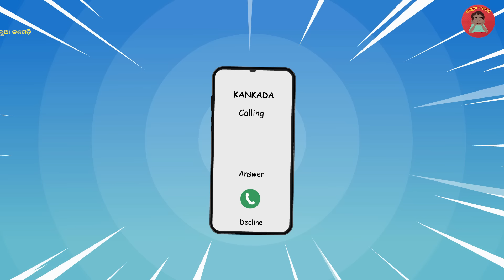Viral boy ଗାଲୁଆ || REELS || ଗାଲୁଆ କମେଡି || PART-110 || Galua Comedy | Odia Comedy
Story:

Here is the Latest Video of Galua Comedy: Viral boy ଗାଲୁଆ || REELS || ଗାଲୁଆ କମେଡି || PART-110 || Galua Comedy | Odia Comedy
Hi friends

Here we produce funny, comedy animated videos all in Odia Language

Also, give your feedback on our content in the comments section.